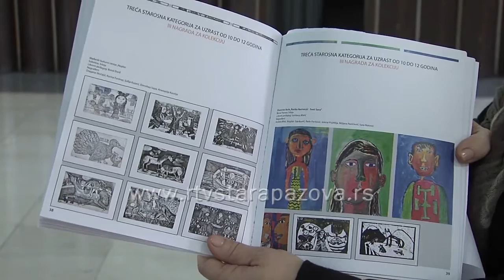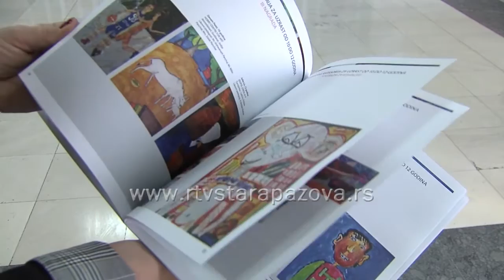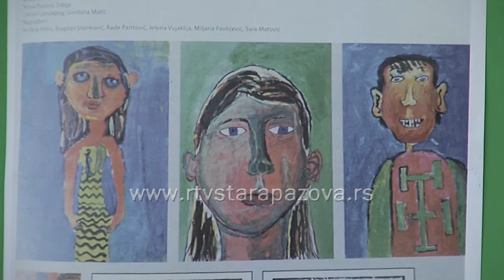Nagrađeni likovni radovi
Učenici škole u Novoj Pazovi ponovili su prošlogodišnji uspeh osvojivši dve medalje na XVII Međunarodnom  likovnom  konkursu “ Radost Evrope 2015”.